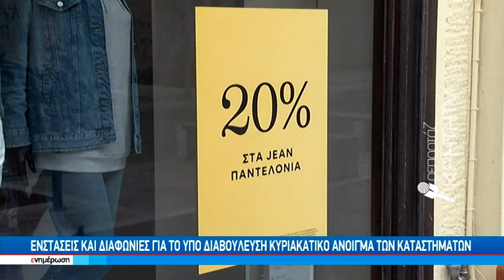Νέο ηχηρό "ποτέ την Κυριακή" από το εργατικό κέντρο Ηρακλείου